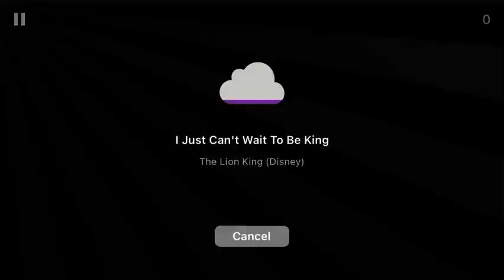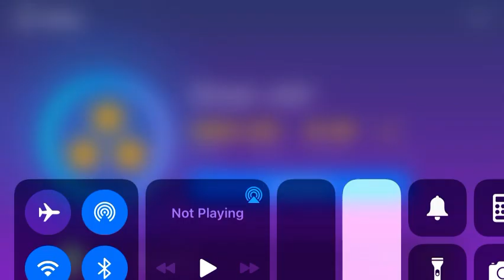I just can’t wait to be king - The Lion King - Magic Piano- Robo Tine instrument